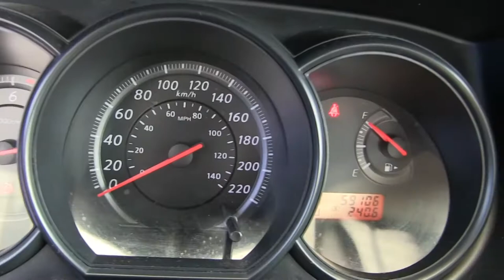Nissan / Tiida / 2016/ k212867